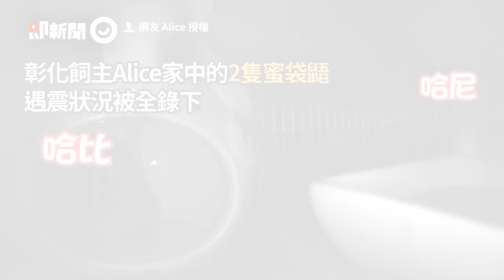【花蓮7.2強震】13樓電視狂甩30秒 → 煎熬挺過😂｜地震｜搞笑｜精選影片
☑影片授權：網友 李桂